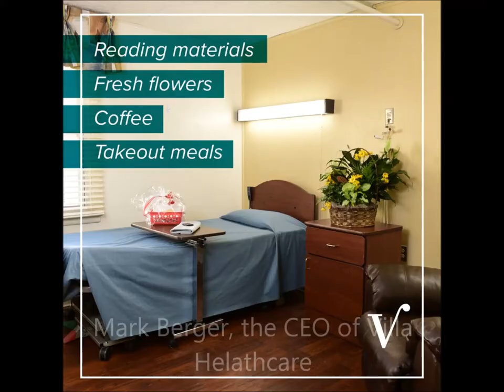Mark Berger Chicago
Mark Berger from Chicago is the CEO of Villa Healthcare.
Villa Healthcare owns and manages 22 Short Term Rehabilitation and Nursing Centers throughout the Midwest. Mark Berger has decades of experience in nursing facility ownership and management. His company goes beyond simply providing resident-focused care, and its goal is “to make people better” - staff and residents, and to improve their lives. Berger has positioned the company to be a leader in the industry.